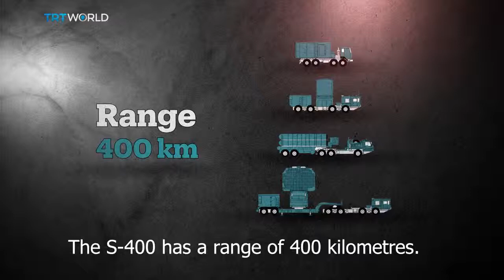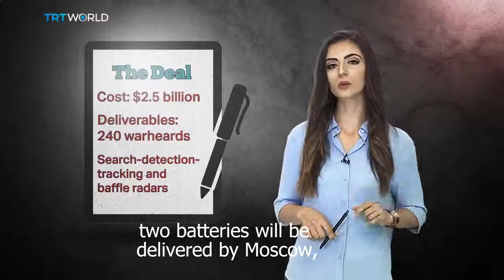Turke's air defence system deal with Russia